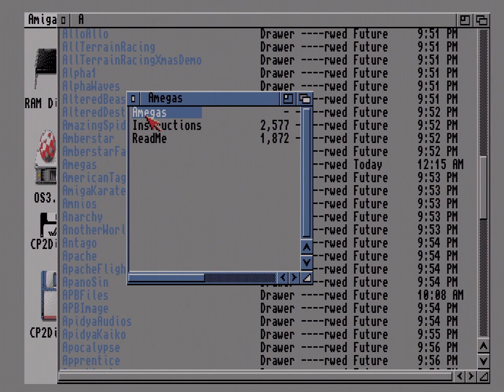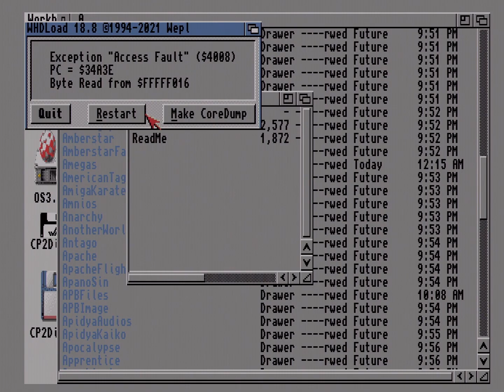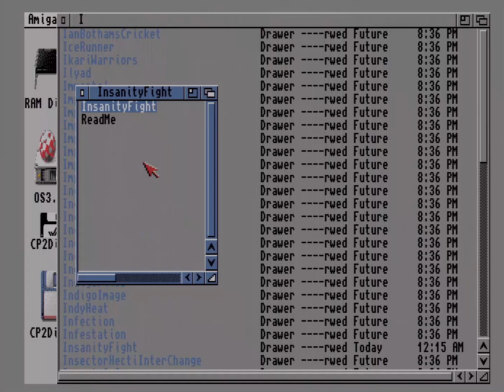Pelataanpa: Kesän Amiga-savotta osa 2, varhaisia pelejä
Kuten lupasin/uhkasin, kesän mittaan käydään läpi käsittelemättömiä Amiga-pelejä ja osittain luvassa on myös ennalta tallennettuja videoita. Tänään paneudutaan kolmeen julkaisuun vuosilta 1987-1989.

00:00 Fire & Forget
10:42 Amegas
16:26 Insanity Fight